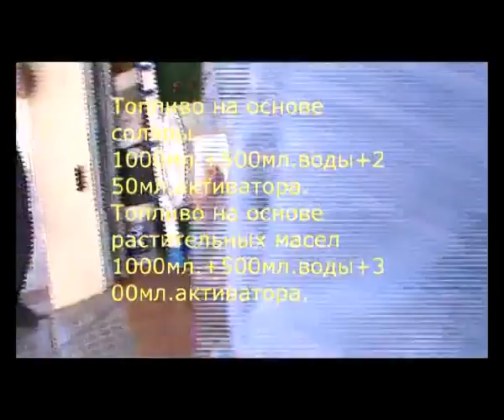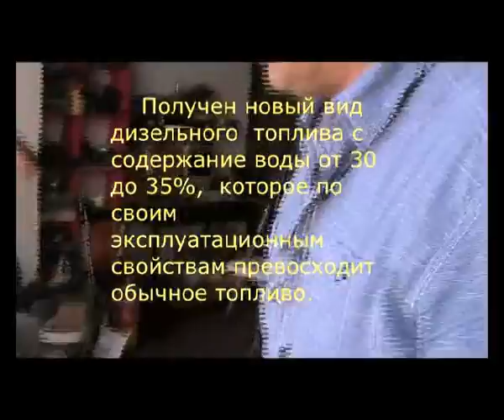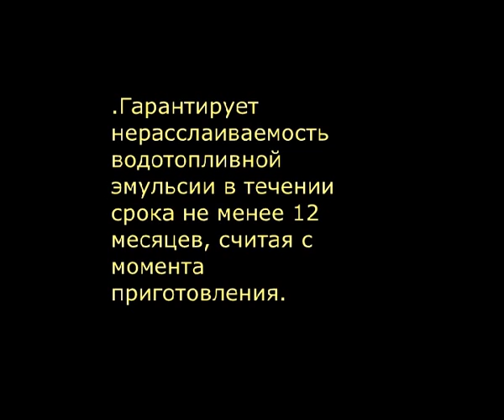Топливо из дизтоплива + вода. Подсолнечное масло + вода. Water fuel emulsiya.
Water fuel emulsiya.
Получен новый вид дизельного топлива с содержание воды от 20 до 35%, которое по своим эксплуатационным свойствам превосходит обычное топливо.

EMT-1MT
Позволяет  получать:
Топливные эмульсии: вода-дизельное (биодизельное) топливо , вода-растительное масло, вода-мазут, которые позволяют частично или полностью заменить известные нефтяные топлива без изменения эксплуатационных характеристик двигателей внутреннего сгорания (ДВС).
Недостатками известных топливных эмульсий являются невозможность их применять при отрицательных температурах, короткий срок хранения и желатинообразная консистенция, затрудняющая подачу топливной эмульсии в камеру сгорания двигателей (для возможности их применения требуется изменения конструкции топливной системы). Также следует отметить, что вода при высоких температурах проявляет повышенные коррозирующее действие, из-за чего значительно уменьшается ресурс двигателя.
Разработанная технология позволяет устранить выше перечисленные недостатки и получать качественно новый вид топлива.
Виды топлива.
1.Топливо на основе соляры 1000мл.+500мл.воды+250мл.активатора.
2.Топливо на основе мазута поточного 1000мл.+ 500мл.воды + 250мл.активатора.
3.Топливо на основе растительных масел 1000мл.+ 500мл.воды + 250мл.активатора.

Гарантирует нерасслаиваемость  водотопливной эмульсии в течении срока не менее 12 месяцев, считая с момента приготовления.
Если вопросы, то звоните мне по скайпу toremar2..